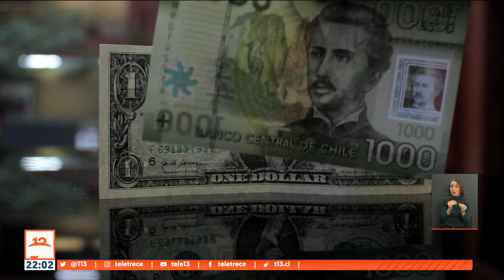Marcel corrige dichos de Vallejo por emplazamiento al Banco Central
El complejo escenario económico provocó también un primer impasse entre dos de los ministros mejor evaluados del gabinete. Mario Marcel, corrigió un llamado de Camila Vallejo para que el Banco Central tome medidas ante el alza del dólar.